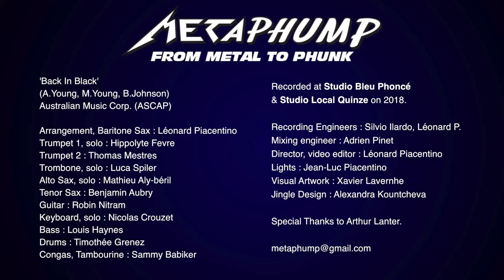AC/DC - Back In Black (Funk Cover) by Metaphump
From metal to phunk !
'Back In Black'
(A.Young, M.Young, B.Johnson)
arranged by Léonard Piacentino.

METAPHUMP

Trumpet 1, solo : Hippolyte Fevre
Trumpet 2 : Thomas Mestres
Trombone, solo : Luca Spiler
Alto Sax, solo : Mathieu Aly-béril
Tenor Sax : Benjamin Aubry
Baritone Sax : Léonard Piacentino
Guitar : Robin Nitram
Keyboard, solo : Nicolas Crouzet
Bass : Louis Haynes
Drums : Timothée Grenez
Congas, Tambourine : Samy Babiker

Recorded at Studio Bleu Phoncé & Studio Local Quinze on 2018.
Recording Engineers: Silvio Ilardo, Léonard Piacentino
Mixing engineer : Adrien Pinet
Director, video editor : Léonard Piacentino
Lights : Jean-Luc Piacentino
Visual Artwork : Xavier Lavernhe
Jingle Design : Alexandra Kountcheva
Special Thanks to Arthur Lanter !

'AC/DC - Back In Black' from the 1980 release 'Back In Black' is the copyrighted property of its owner(s).